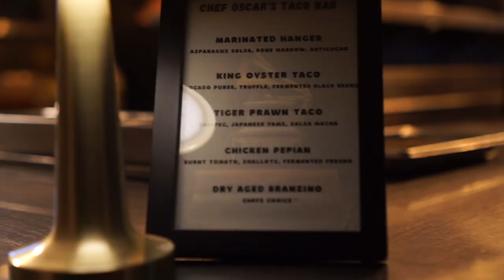Manny Marroquin Grammy Party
Presented by Sonos, and hosted by Manny Marroquin we celebrated his Grammy Nominations for 2023 at Verse.
With DJ Sets from Justin credible, Richard Vission, Angie Vee and Dj Sourmilk.

Taco Bar curated by Chef Oscar Torres and featured specialty drinks
by Grey Goose.